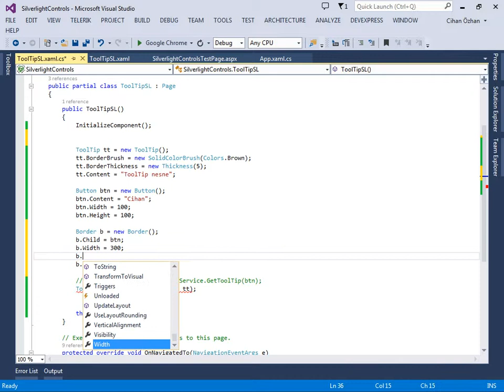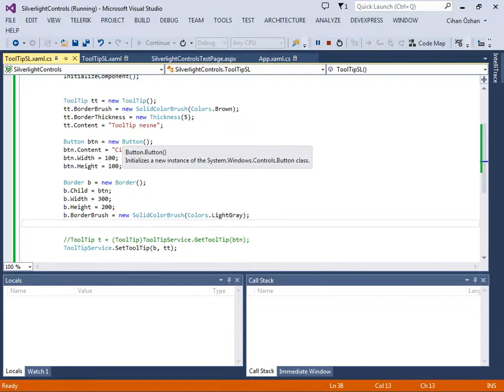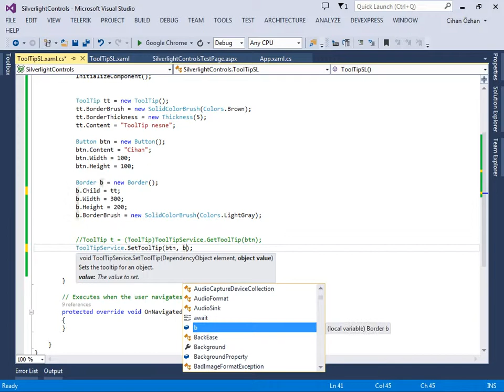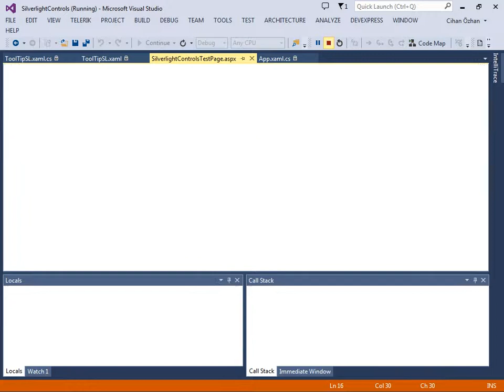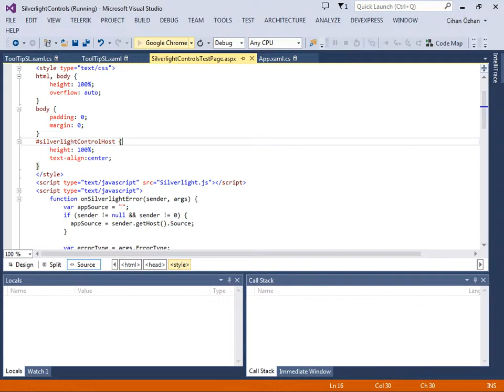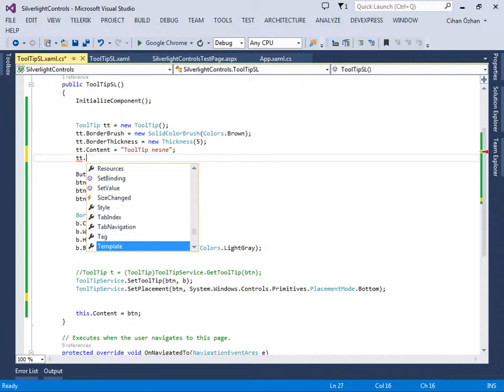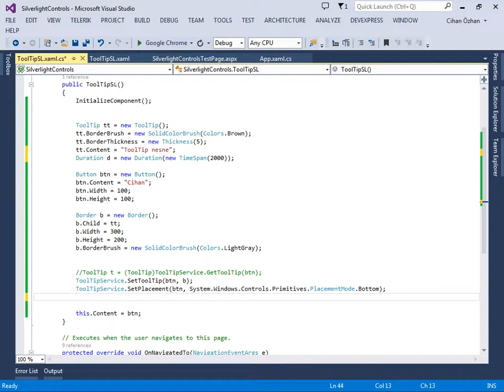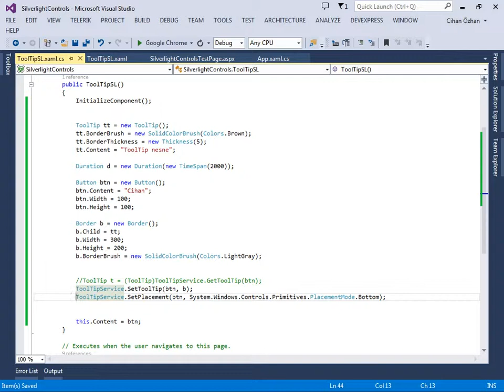Silverlight XAML Kontrolleri - 2.1